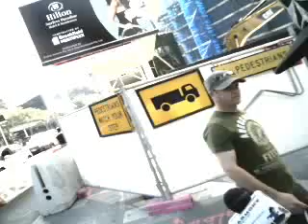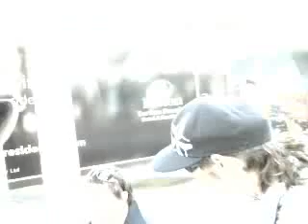hrmny.tv Fuckabout Sessions hits Surfers Paradise, Gold Coast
hrmny.tv Fuckabout Sessions heads to Surfers Paradise, Gold Coast for another live show on 24th August 2009.